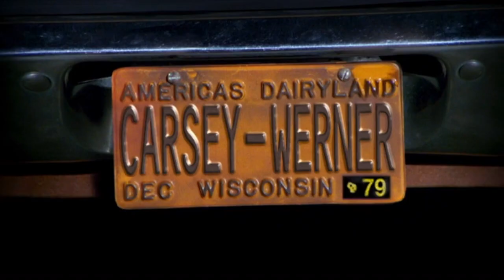6x14 part 5 "Michael ALWAYS tells the truth!" That 70s Show funniest moments